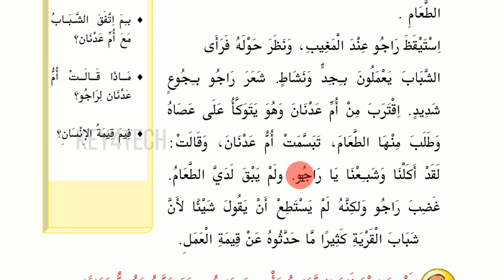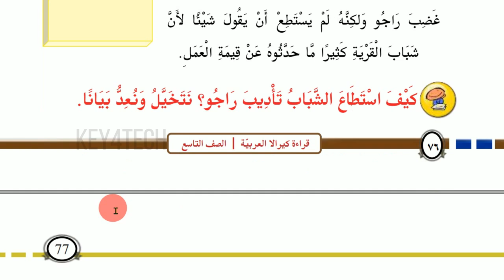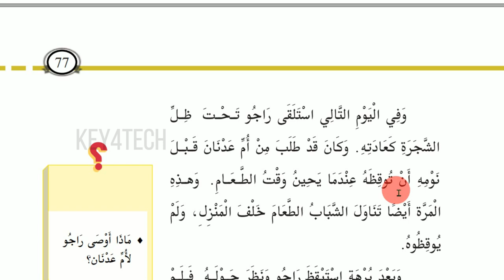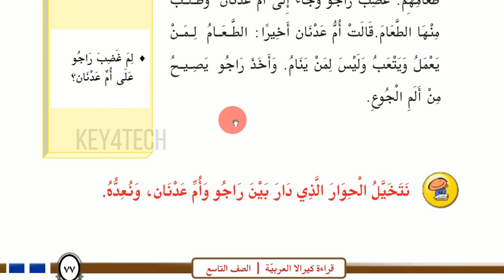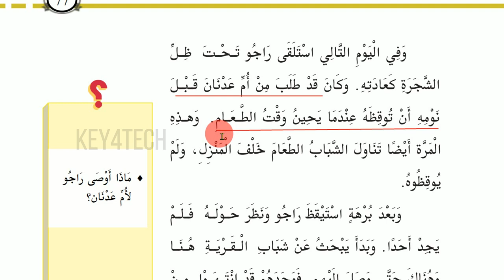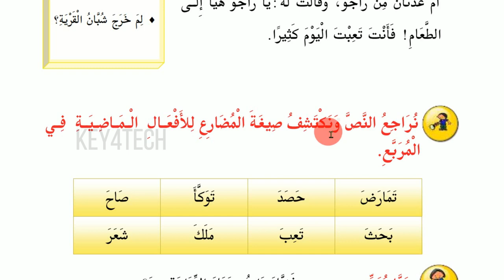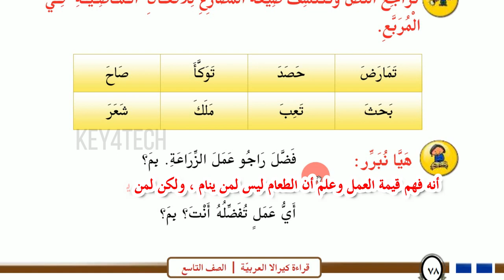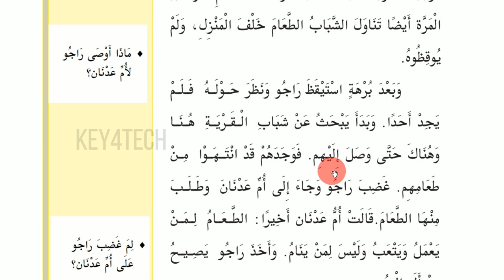STD 9 Arabic | Unit 5 - تعبت اليوم كثيرا Page 77-78 | Arabic Online Class